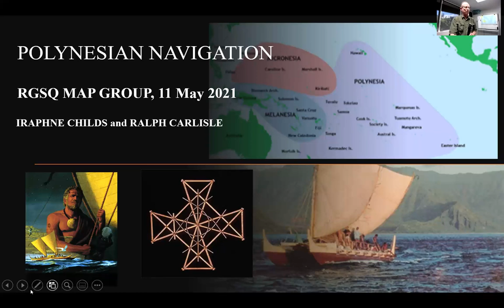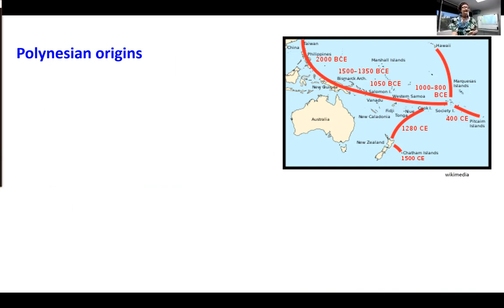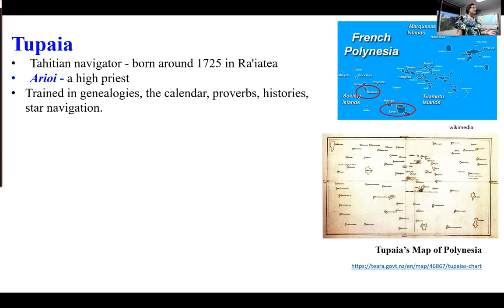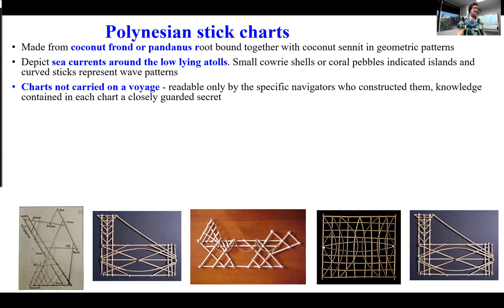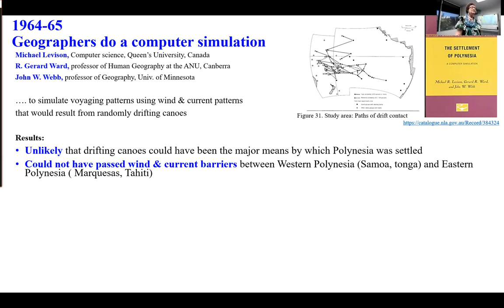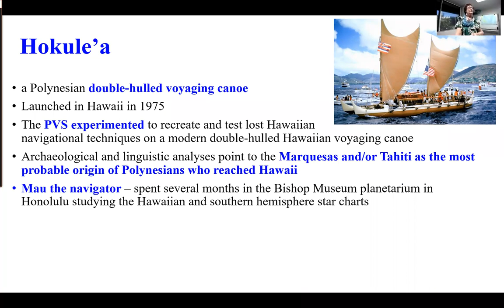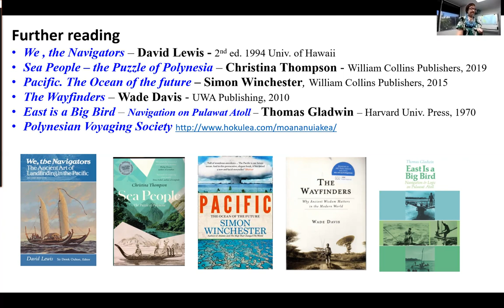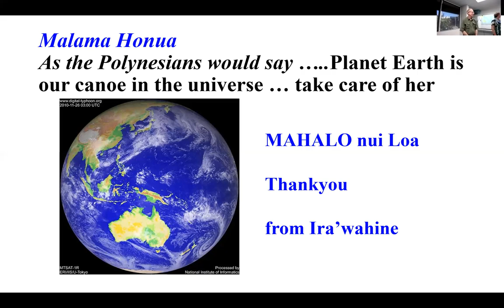Polynesian Navigation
Facebook.com/The Royal Geographical Society of Queensland

Debates still occur as to how the peopling of the Pacific took place. During his three voyages across the Pacific, Cook was puzzled to find remote islands inhabited. One thing is beyond doubt, the Polynesians were superb navigators, whose skills and navigation techniques were so different from those used by western explorers like Cook. This talk will present some maps and mapping techniques used by the Polynesians when sailing across this vast ocean and settling the Pacific islands.

Enjoy this presentation from the comfort of your home.